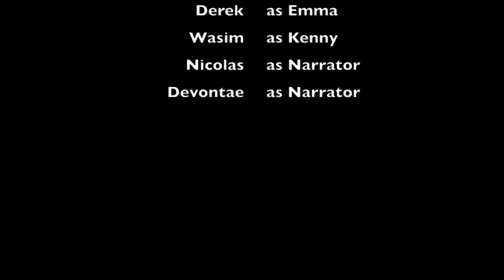War of the 3 Siblings